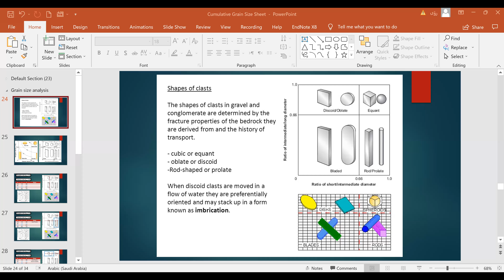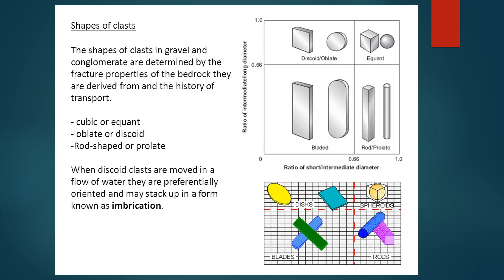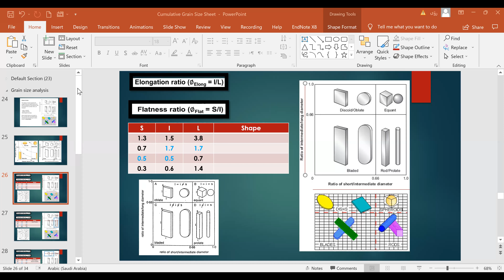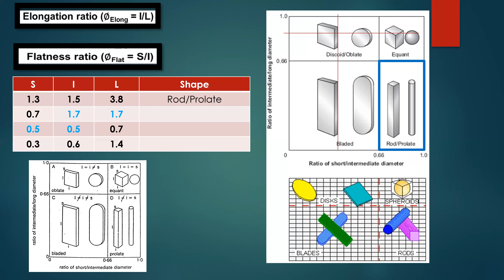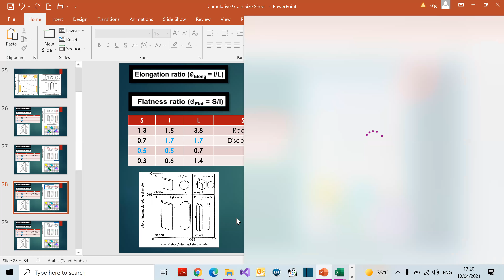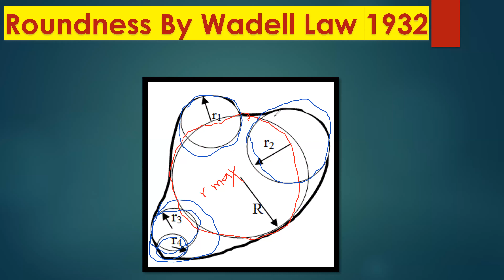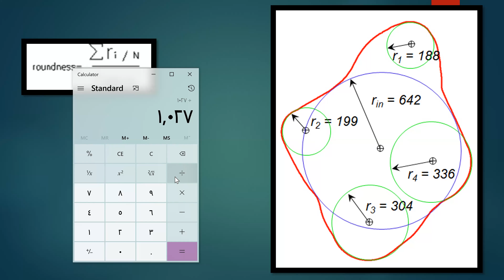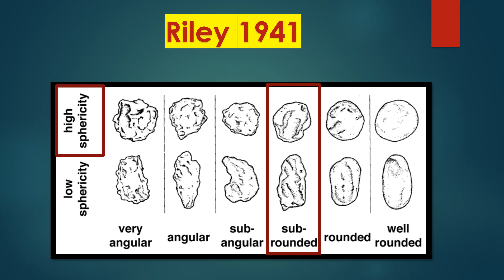ترسبات المحاضرة الخامسة XB